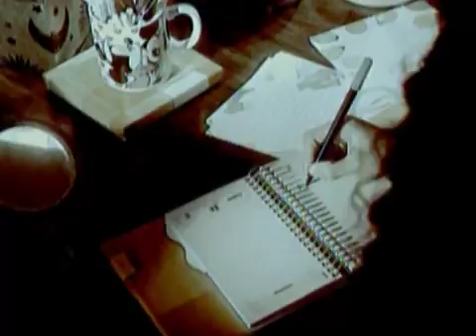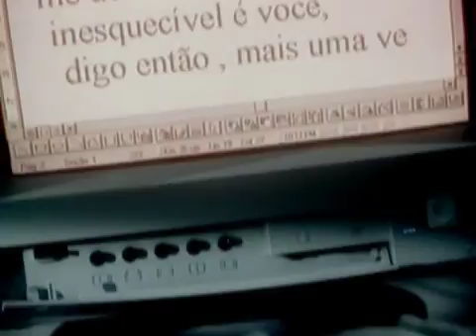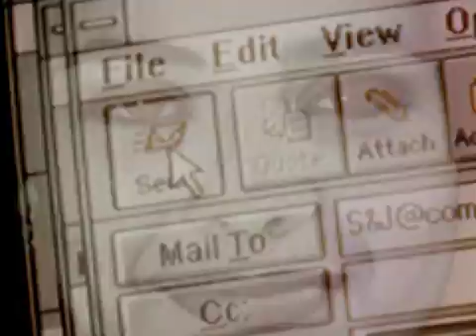Sandy e Junior- Inesquecível